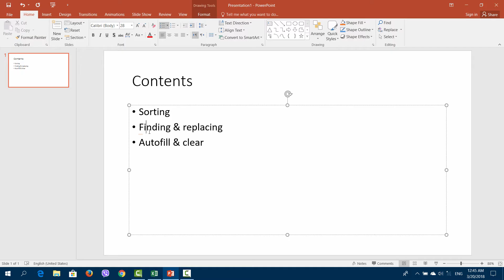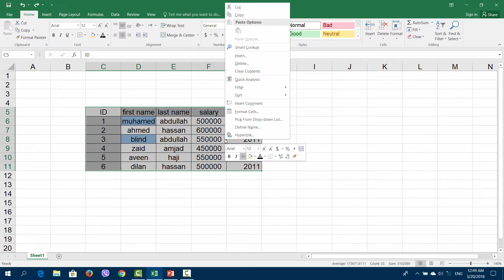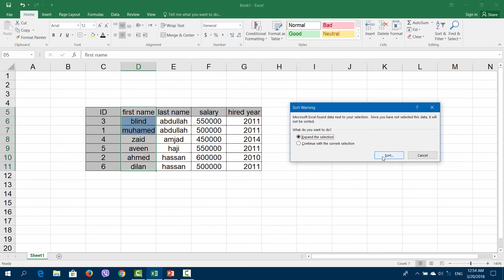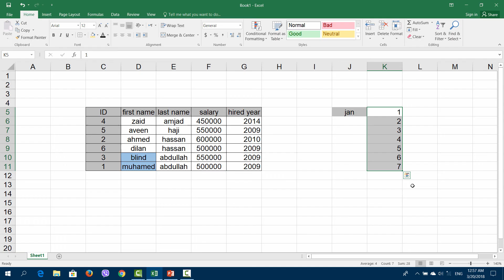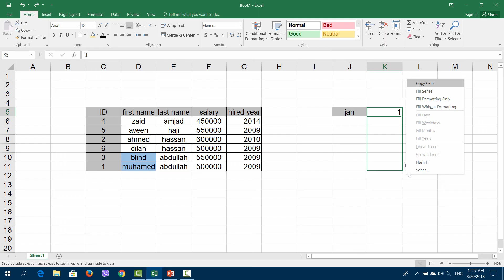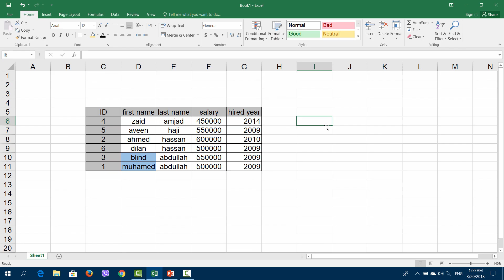Excel: Lec5 (Sorting, Finding & Replacing, Autofill) [kurdish]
Lecture 5 van babatan b xo va dgrit
-Sorting
-Finding & Replacing
-Autofill & clear